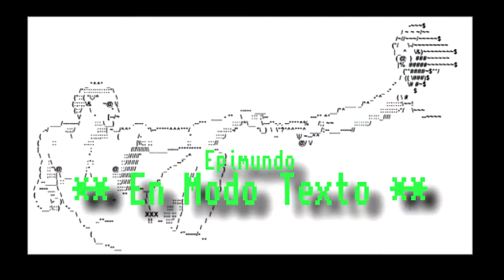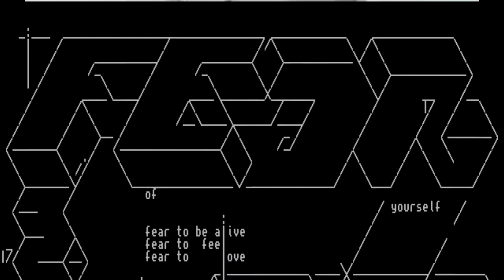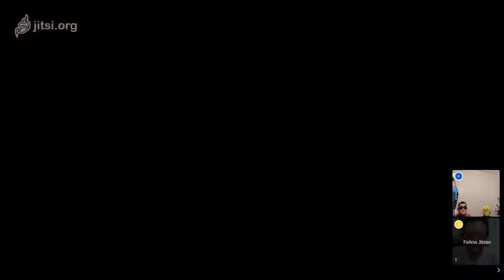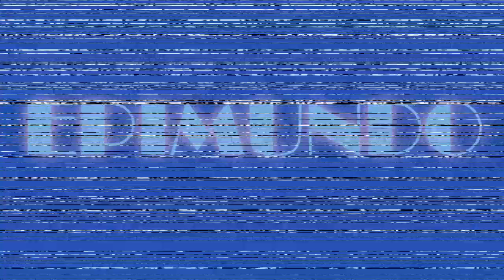Epimundo en Modo Texto (Capítulo 3!) - Entrevista a los Pungas de Villa Martelli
Querés ASCII? Querés ANSI? Querés Modo Texto? Querés BBS, querés TELNET? Querés música Chiptune?

Todo eso? Bueno, entonces no podés desconocer a los Pungas de Villa Martelli (PVM), un Grupo creativo, procedente de Argentina, que forma parte de "La Escena" (Colaboraciones de ellos pueden verse en iMPuRe y también en Mistigris.

Participan y organizan también la FlashParty, que también acontece en Argentina.

Te vas a perder la entrevista? No, no. No te pierdas a estos muchachos enmascarados. Si te vas, te vamos a extrañar.